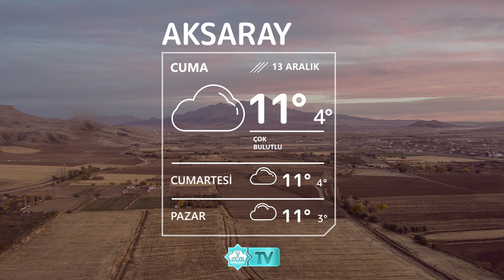☁13 Aralık Aksaray Hava Durumu